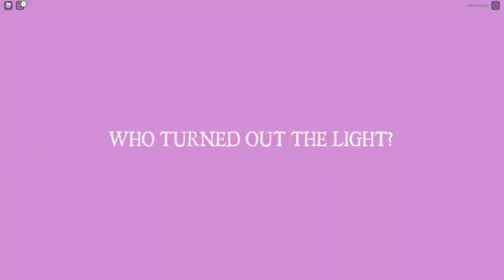ROBLOX CARNIVAL OF TERROR! 😱🤡| Savage Dude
Thanks for all the support on all my videos guys! 😁 It Motivates me to upload more! 👍